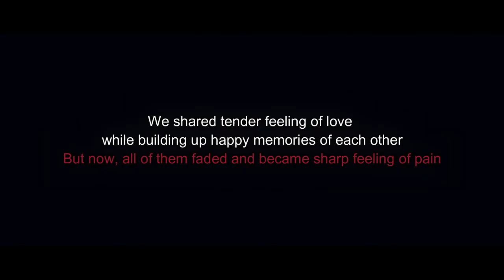NCT U 엔시티 유 'Faded In My Last Song' MV Teaser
PLEASE NOTE THAT THIS IS NOT REAL COMEBACK, THANK YOU

My cat instagram(Yes, I have instagram for my cat and what with that?)

NCT U, NCT DREAM, NCT 127, WayV, SuperM